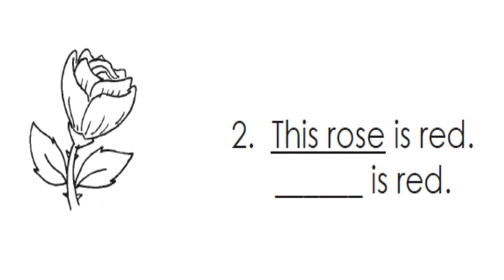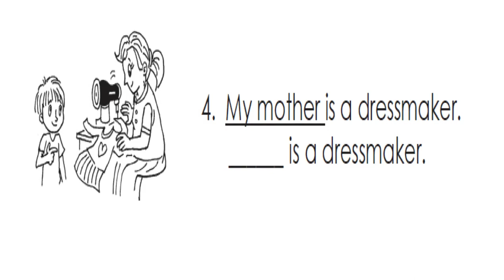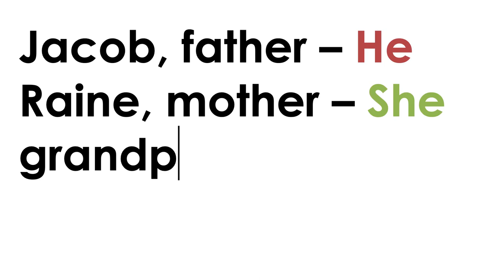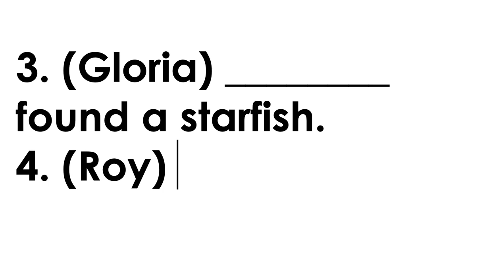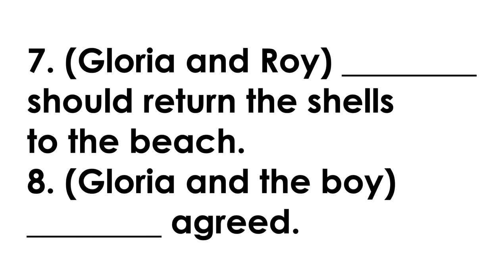Lesson 33 - English 2: K-12 Learning Module